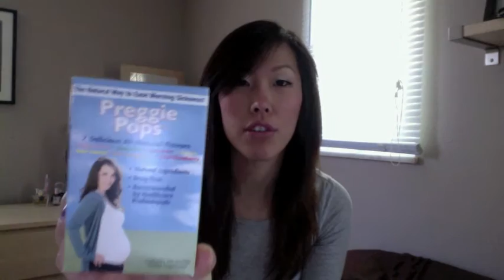Pregnancy Update - Week 13 | Babybellykelli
As the weeks go by my pregnancy has gotten more boring, lol. Not a whole lot going on this week, but I didn't want to skip it.

Kya and Wyatt's carseat:

Kya's bibs:

Nail Polish Rack: